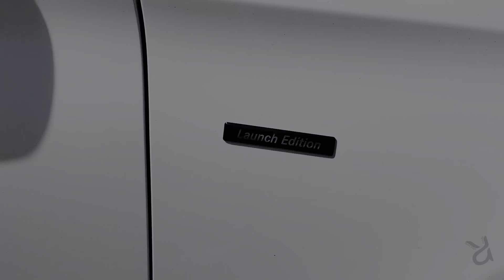2016 GLC 300 Mercedes Benz 4 Matic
2.0L 4 Cylinder Turbo
9 speed shiftable automatic
52k miles AWD, 21/28mpg
Power heated & ventilated seats
Blind spot indicator, sun / moon roof
Navigation system
Daytime running lights
Keyless entry, push start
Reverse cam, all leather
All leather, premium sound tow package and much more:

Track ID: "Time" | Hard Hip Hop Rap Instrumental 2019 (prod. Kyu Tracks)
Edit: Bharath